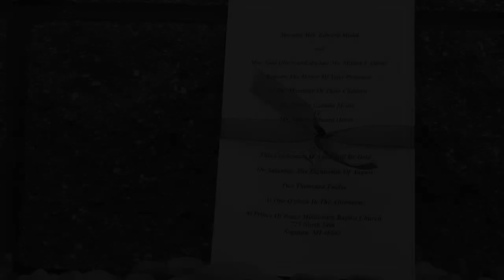Medel - Oliver Wedding Canon T3i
Wedding shot in August with Canon DSLR's - T1i with 18-135mm IS f3.5 on tripod, T3i with 28-80mm f4.0 & 50mm f1.8 on CPM Rig with Manfrotto SYMPLA focus control.